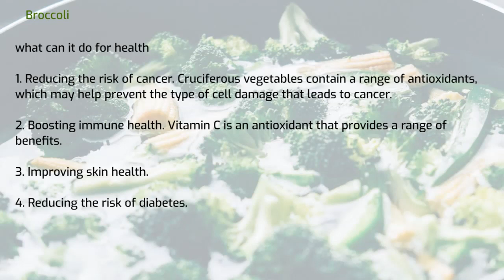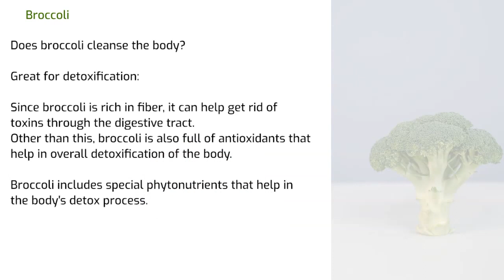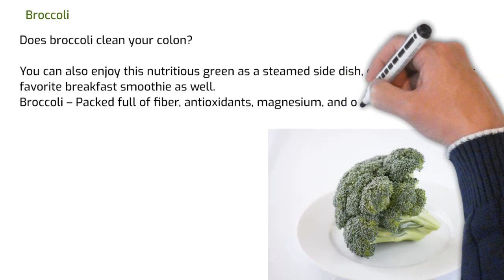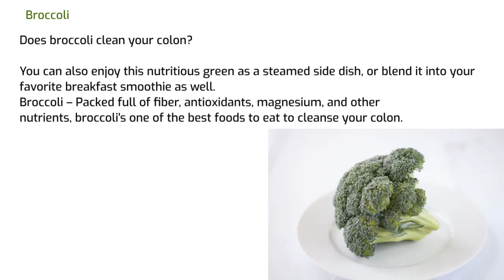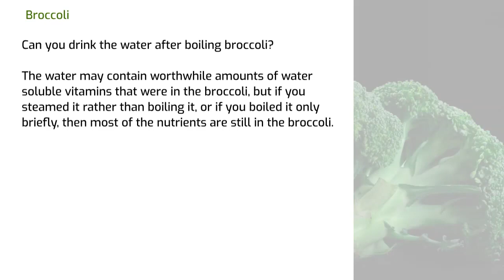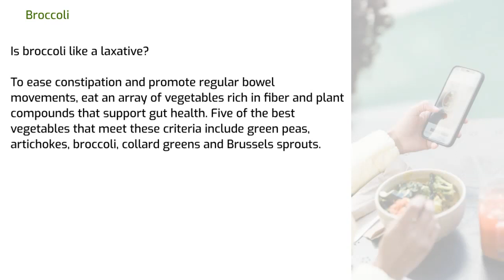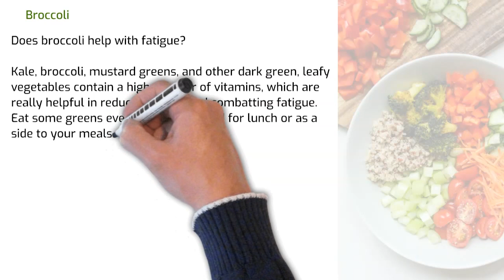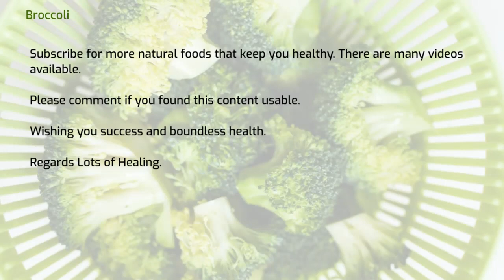Broccoli Health benefits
Description:
Broccoli is an edible green plant in the cabbage family whose large flowering head, stalk and small associated leaves are eaten as a vegetable. Broccoli is classified in the Italica cultivar group of the species Brassica oleracea.